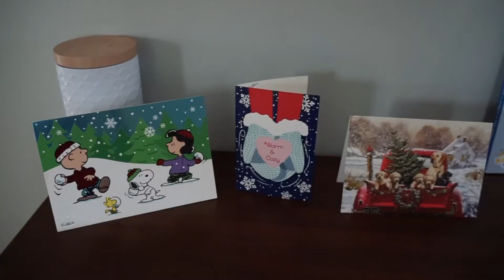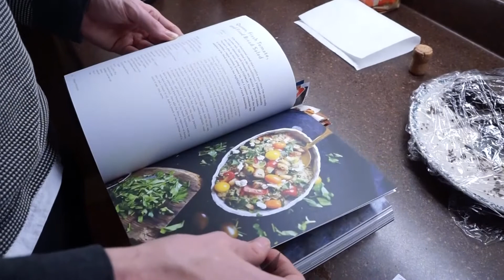Cozy Day at Home | VLOGMAS DAY 11!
Today is a goofy day at home while we're planning for Christmas! We are getting organized by planning our week, ordering groceries, and preparing for holiday baking. There's also another lightning storm in Halifax so we decide to stay in and have a cozy night.